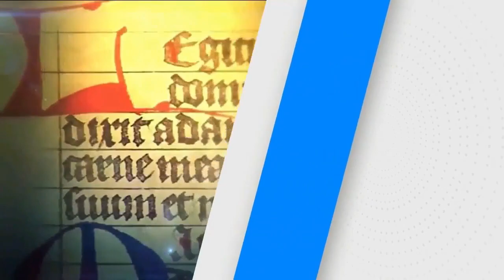SANTO DEL DÍA: FIESTA DE LA CÁTEDRA DE SAN PEDRO /22/02/20/ PBRO. JUAN DUQUE